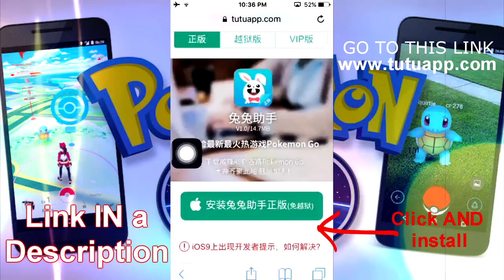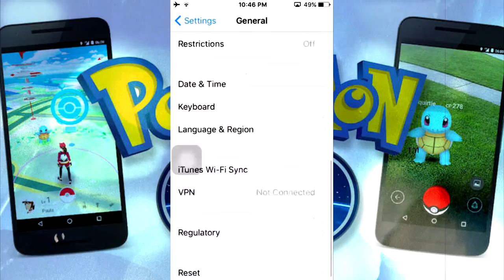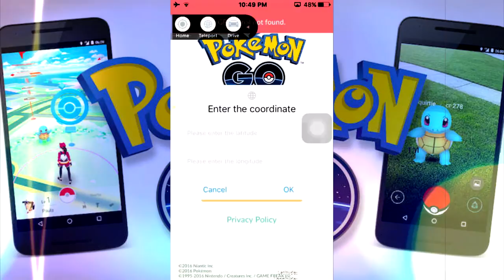POKIMON GO HACK IPHONE Without Jailbreaks (hack Location , Walk) Any Country (2016 Sri lanka)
POKIMON GO HACK IPHONE (hack Location , Walk) (2016)

Purchase link And price will Publish Soon